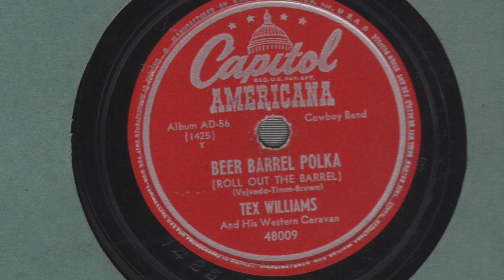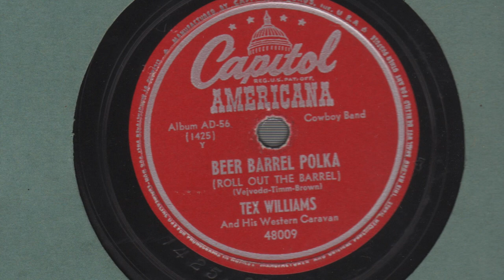Beer Barrel Polka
Tex Williams and his Western Caravan
Capitol 48009